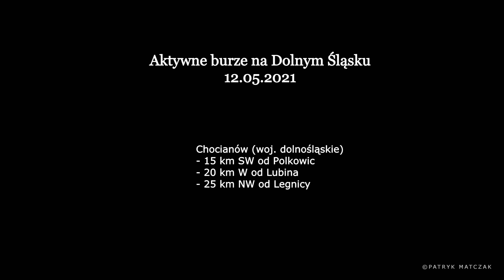⚡ Aktywne burze na Dolnym Śląsku ⚡ (12.05.2021)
12 maja 2021 r. w południowo-zachodniej Polsce pojawiły się korzystne warunki w atmosferze do rozwoju silnych burz (w tym m.in. superkomórek  burzowych) generujących intensywne opady deszczu oraz opady gradu. Miejscem docelowym na którym próbowałem łapać najaktywniejsze zjawiska tego dnia był Dolny Śląsk. W godzinach wieczornych doszło do uaktywnienia się układu "back-building storms" który dał ciekawy, wielogodzinny spektakl wyładowań oraz intensywny opad deszczu i chwilami gradu.

Dokumentacja i montaż: Patryk Matczak

muzyka:
"Deadwood" (Really Slow Motion)
"Fireworks" (Purple Disco Machine)